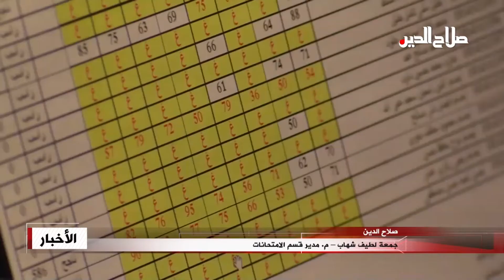جمعة لطيف شهاب – م. مدير قسم الامتحانات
صلاح الدين

وردا على مناشدات الطلبة , قال معاون مدير قسم الامتحانات في مديرية تربية صلاح الدين جمعة لطيف شهاب : ان العمل وحتى ساعات متأخرة من اجل انجاز معاملات المواطنين , مؤكدا ان بإمكان الطلبة مراجعة لجان الامتحانات بدون تصديقها من التربية وذلك لتسهيل اجرائهم للامتحانات خصوصا وان المدة المحددة للتقديم من قبل الوزارة قليلة جدا